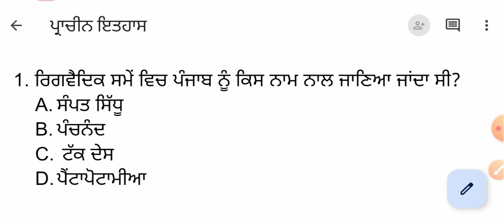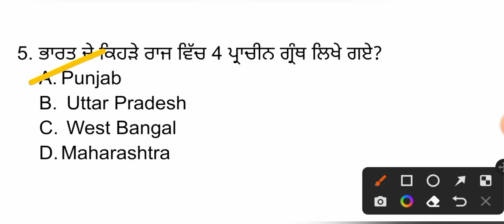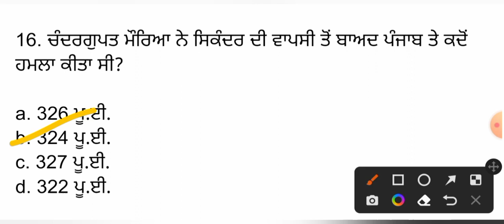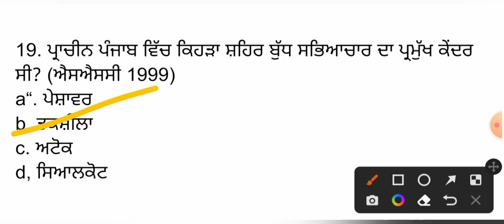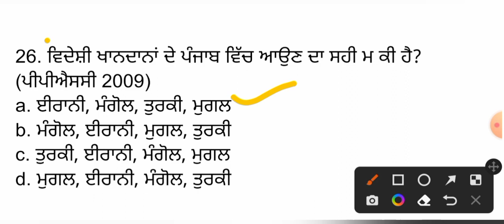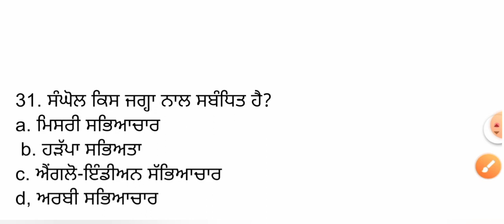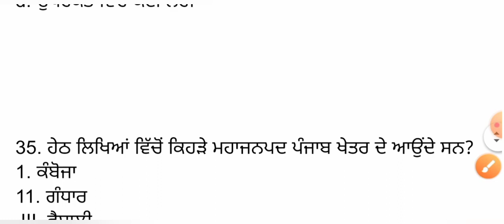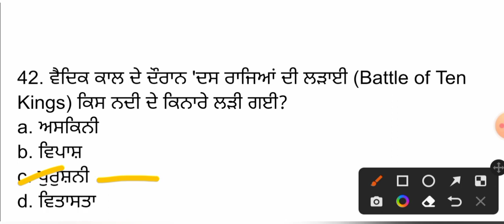History For all competitive Exams 2023 || History in punjabi | Lecture 3 by Sumanpreet kaur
World History
prehistory
history and prehistory
The Origin of Humans and Human Societies
ਪੂਰਵ-ਇਤਿਹਾਸ Prehistory in punjabi || ancient history || Stone Age, Bronze Age, Iron Age, Lecture 1
इतिहास। History Class by Sumanpreet Kaur

ਪੂਰਵ-ਇਤਿਹਾਸ ਕਾਲ ਉਸ ਦੌਰ ਨੂੰ ਕਿਹਾ ਜਾਂਦਾ ਹੈ ਜਦੋਂ ਮਨੁੱਖ ਦੀ ਹੋਂਦ ਸੀ ਪਰ ਜਦੋਂ ਲਿਖਤ ਦੀ ਕਾਢ ਨਾ ਹੋਣ ਕਾਰਨ ਉਸ ਕਾਲ ਦਾ ਕੋਈ ਲਿਖਤੀ ਵਰਣਨ ਨਹੀਂ ਮਿਲਦਾ।

ਪੱਥਰ ਯੁੱਗ:- ਜਦੋਂ ਸੰਦ ਅਤੇ ਹਥਿਆਰ ਸਿਰਫ਼ ਪੱਥਰ ਦੇ ਬਣੇ ਹੁੰਦੇ ਸਨ।

ਕਾਂਸੀ ਯੁੱਗ:- ਜਦੋਂ ਸੰਦ ਅਤੇ ਹਥਿਆਰ ਕਾਂਸੀ ਦੇ ਬਣੇ ਹੁੰਦੇ ਸਨ।
ਲੋਹਾ ਯੁੱਗ :- ਜਦੋਂ ਸੰਦਾਂ ਅਤੇ ਹਥਿਆਰਾਂ ਵਿਚ ਲੋਹੇ ਦੀ ਵਰਤੋਂ ਸ਼ੁਰੂ ਹੋਈ।

ਪੱਥਰ ਯੁੱਗ: - ਇਤਿਹਾਸ ਦਾ ਉਹ ਦੌਰ ਜਦੋਂ ਮਨੁੱਖੀ ਜੀਵਨ ਬਹੁਤ ਜ਼ਿਆਦਾ ਪੱਥਰਾਂ 'ਤੇ ਨਿਰਭਰ ਸੀ (ਸੰਸਕ੍ਰਿਤ - पाशाणः)। ਉਦਾਹਰਣ ਵਜੋਂ, ਪੱਥਰਾਂ ਨਾਲ ਸ਼ਿਕਾਰ ਕਰਨਾ, ਪੱਥਰ ਦੀਆਂ ਗੁਫਾਵਾਂ ਵਿੱਚ ਸ਼ਰਨ ਲੈਣਾ, ਪੱਥਰਾਂ ਨਾਲ ਅੱਗ ਬਣਾਉਣਾ ਆਦਿ।

            ਪੈਲੀਓਲਿਥਿਕ ਯੁੱਗ
            ਮੇਸੋਲਿਥਿਕ ਯੁੱਗ
            ਨਿਓਲਿਥਿਕ ਯੁੱਗ

Palaeolithic, Mesolithic, Neolithic, Chalcolithic !!

sumanpreet kaur History sumanpreet kaur knowledge History sumanpreet kaur live Pre-Historic class by sumanpreet kaur
Historic by sumanpreet kaur
histo class sumanpreet kaur ka
History class sumanpreet kaur knowledge video
History Class , pre historic, proto-historic, historic
pre-history,
proto history,
History
Palaeolithic history Class sumanpreet kaur video
Palaeolithic history. video sumanpreet kaur
Palaeolithic history Class sumanpreet kaur
Mesolithic history Class by sumanpreet kaur
Neolithic history Class by sumanpreet kaur